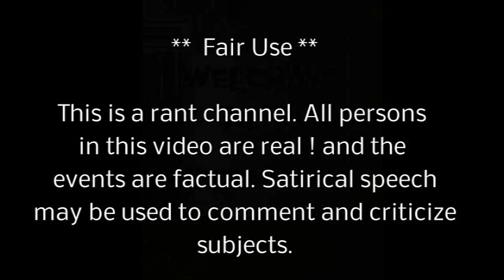RANT DEAL busted! and guns blazing at Marriott Hotel near Detroit Metro Airport Man shot in arm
Al's Backwards news ... news ... satire ... shooting marroitthotel michigancrime Allegedly a deal went bad over large batch of cell phones ?? support freedom of truth and thought.Please donate